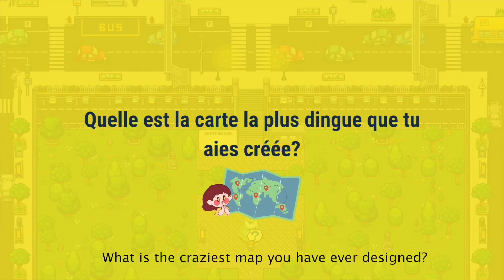Interview with our Head of Product Design, Hugo 🪄